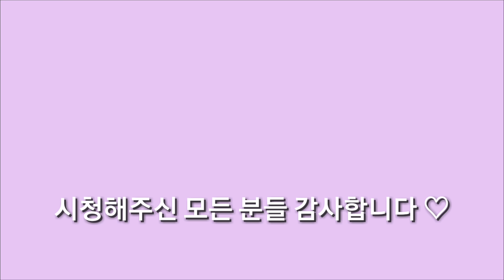GEEU 지유튜브 - 추석 ktx 부산행 탑승기♡ 아이와 기차타는 팁 cute baby's train trip to busan have a fun time in the KTX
추석을 맞아 외할아버지 외할머니 만나러 부산으로♡
지유 시유 기차에서 재미있게 시간보내는 방법~!